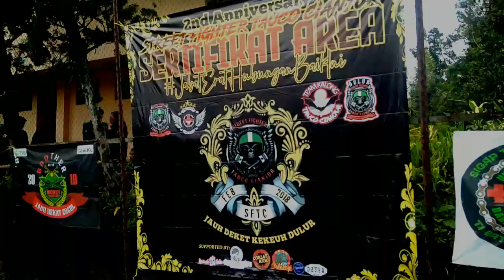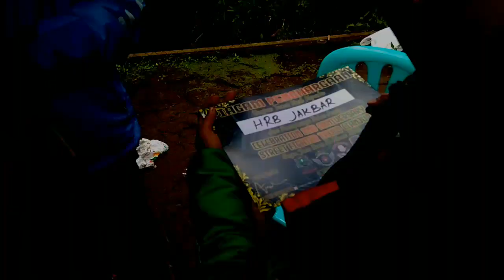2nd anniversary SF TAUCO CIANJUR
2nd anniversary SF TAUCO CIANJUR